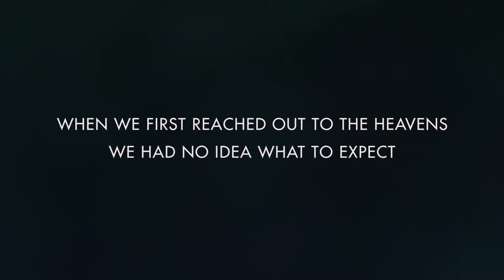No Man's Sky - Trailer